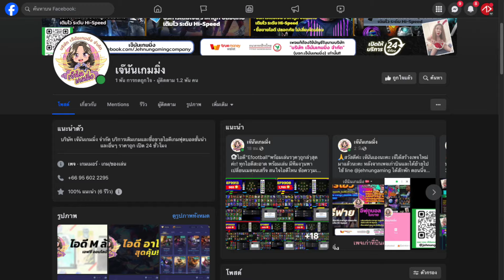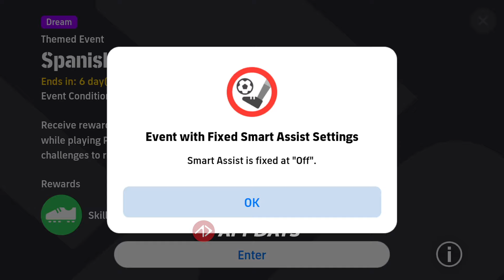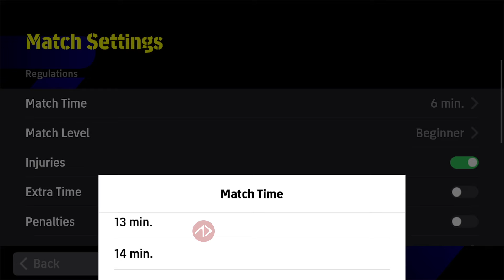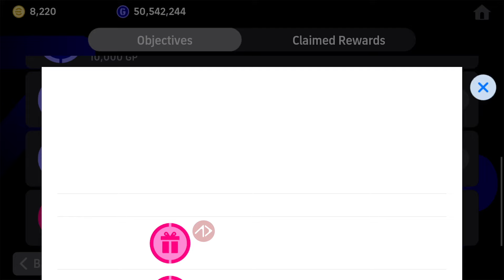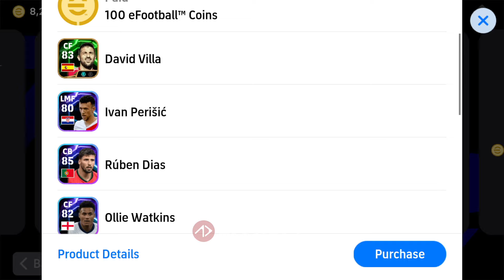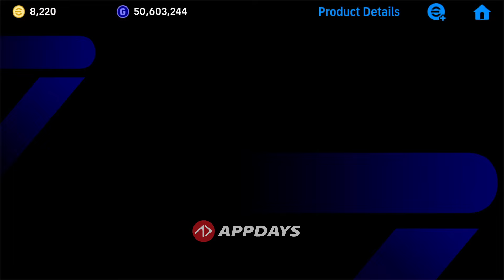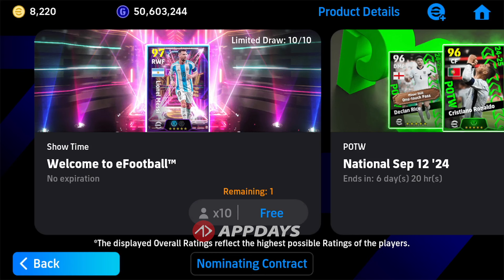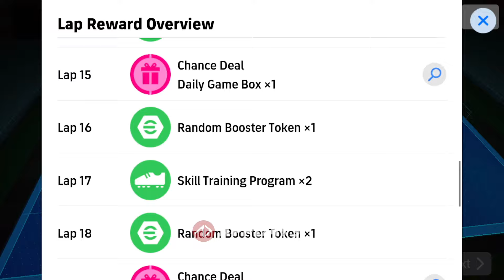สรุป กิจกรรม แพ็ค แจกรางวัลทั้งหมด eFootball ภาคใหม่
หรือแอดไลน์ : @jehnungaming